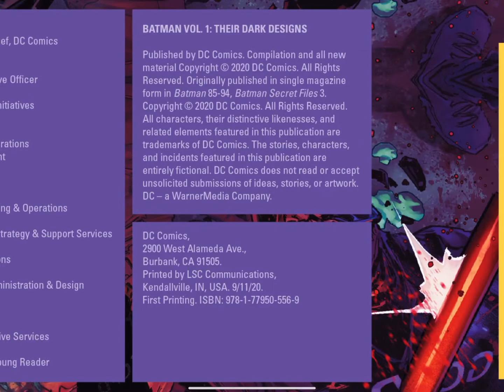Batman #86 - Their Dark Designs #1 Arc (Digital Comics) (Dynamic Panels)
Batman Vol. 1 – Their Dark Designs (TPB) (2020) : It’s a new day in Gotham City, and it’s anything but the same old Batman. With Bane vanquished and one of his longtime allies gone, Batman has to pick up the pieces and step up his game. He has a new plan for Gotham City, and he’s not the only one. Deathstroke has returned as well-and that’s just the start of a conspiracy that will rock Batman’s world. Who is the mysterious master criminal known as the Designer, and what dark secret do they share with The Joker, Penguin, Riddler, and…Catwoman? And what do their machinations mean for Gotham? Plus, meet Punchline-The Joker’s new partner in chaos!

I'm open for suggestions how to improve my videos, so, please, let me know down in the comments... ^ ^